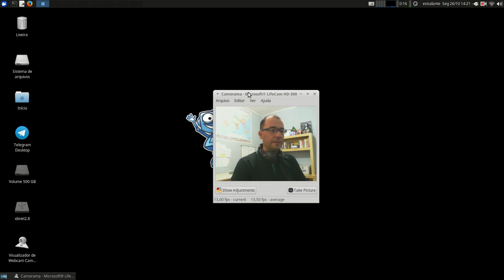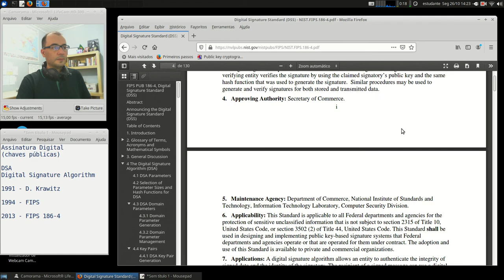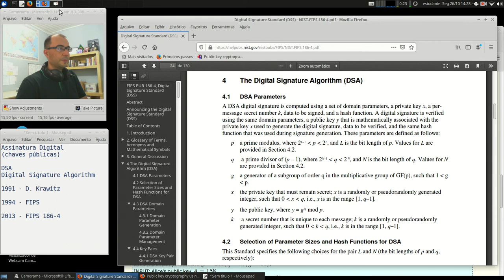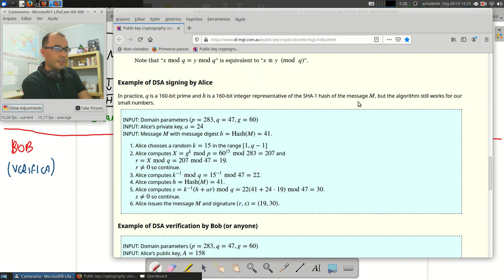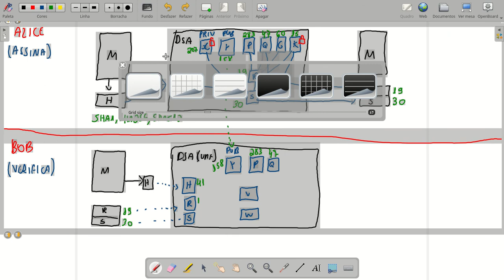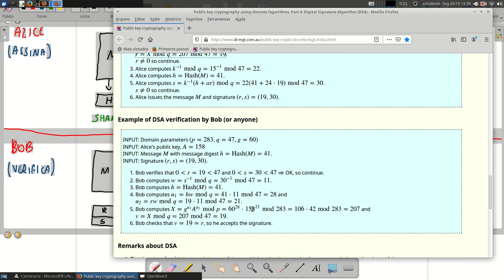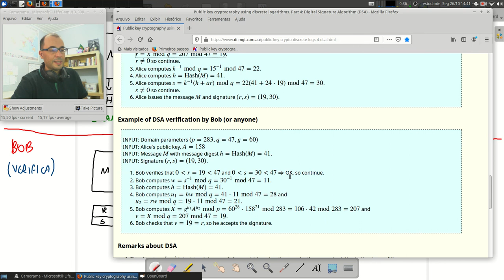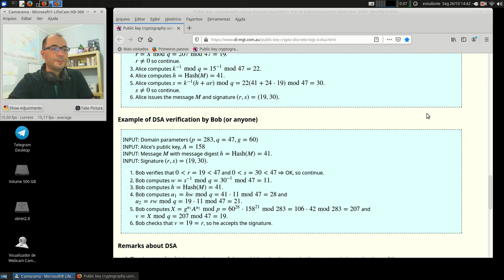Cripto e Cert. Digital - APNP 12a - Assinatura Digital - DSA (parte 1)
Capa:
Título: Assinatura Digital - DSA (parte 1)
Prof. Hermano Pereira
Em 26/10/2020

-x-x-x-x-x-x-x-x-

Livros:

- Cap. 9 - Criptografia de chave pública RSA
- Cap. 9.1 - Algoritmo RSA
- Cap. 10.2 - Acordo de chaves Diffie-Hellman
- Cap. 10.3-4 - Algoritmo ECC

- Cap. 30.3 - RSA e Diffie-Hellman

- Cap 8.3.1 - Algoritmos: RSA

- Cap. 8.2.2 - Algoritmos: RSA

DSS Digital Signature Standard - FIPS 186-4

Code.org The Internet: Encryption & Public Keys

RSA Conference Rivest, Shamir, Adleman - The RSA Algorithm Explained

Se encontrarem mais vídeos e documentários, favor compartilhar.